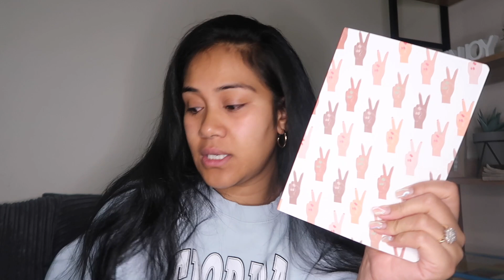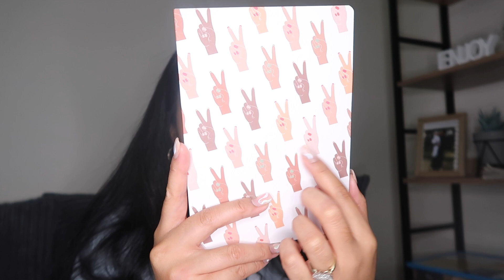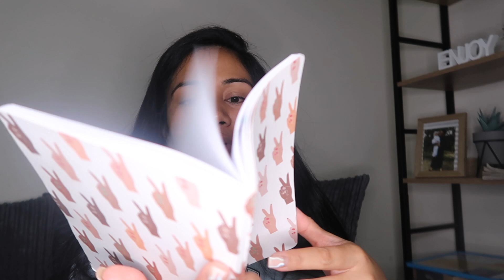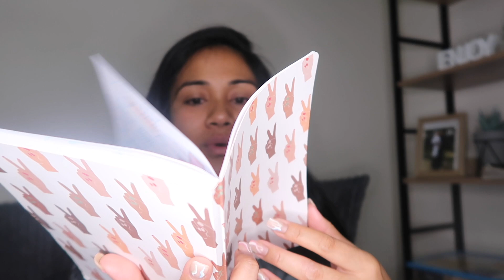WHY I'M SILENT ON INSTAGRAM | UPDATE WITH ME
Hey Fam!

I know I've been quiet. I fill you guys in on why I'm not posting online as much. Also have a couple wee updates. :)

I also share a little bit of my prayer journal. :)

Let me know if you'd like a break down.